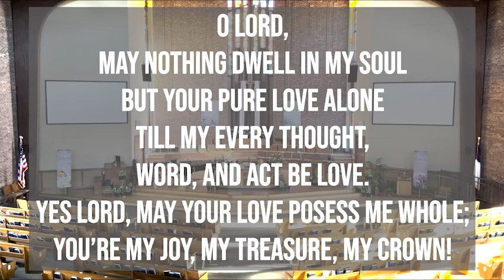Daily Devotion Tuesday, December 5th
Theme: The Coming of the Lord

Scriptures: Colossians 1:15-20